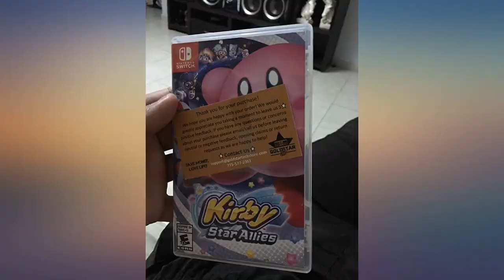Kirby Star Allies - Nintendo Switch review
Main Features:
Use friend hearts to charm enemies and they'll fight alongside you! drop-in/drop-out co-op: up to three other players can take control of Kirby's new friends. Play through the entire game with up to four players or with CPU friends Kirby and his friends have fresh moves thanks to new and expanded Copy abilities. Combine abilities with elements such as wind and water to create new friend abilities some bosses and enemies are weak to certain elemental attacks, so remember to Strategize. Battery: no battery used;Entertainment Software Rating Board (ESRB) Content Description: Cartoon violence